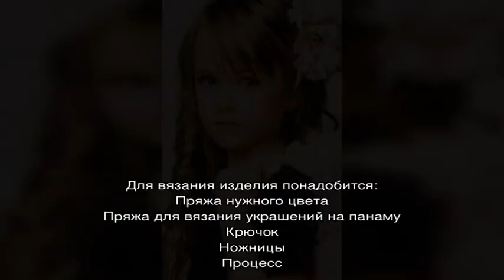Панамка крючком для девочки — как установить размер? Панамки крючком для девочек со схемами. Панам.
Панамка крючком для девочки — как установить размер? Панамки крючком для девочек со схемами. Панамка крючком для девочки 2-3 года